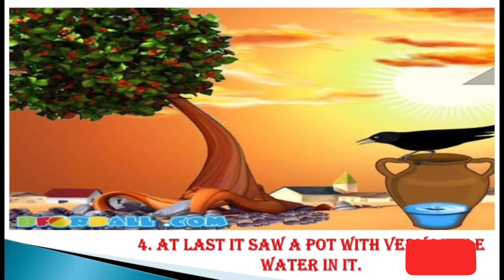The thirsty crow | nursery stories for kids | English stories | story with moral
Thirsty crow

Kidsvideosforkids